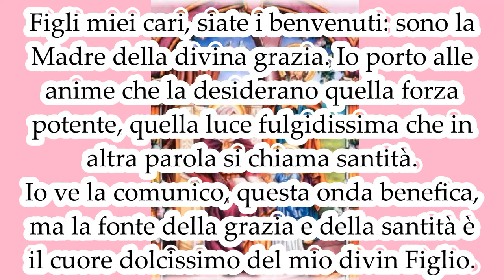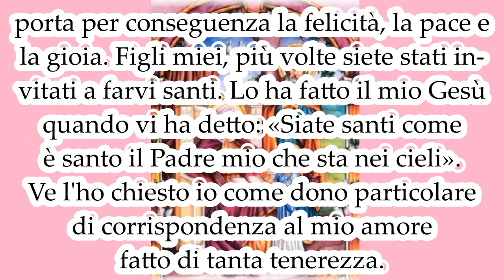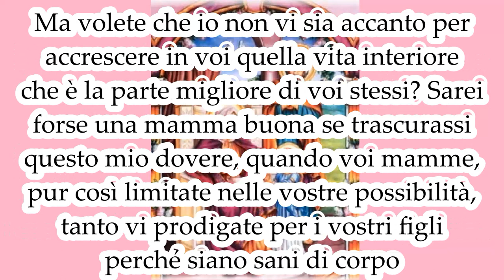Siate santi - Lezione 17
Maria a mamma Carmela il  26 ottobre 1969.

Figli miei cari, siate i benvenuti: sono la Madre della divina grazia. Io porto alle anime che la desiderano quella forza potente, quella luce fulgidissima che in altra parola si chiama santità. Io ve la comunico, questa onda benefica, ma la fonte della grazia e della santità è il cuore dolcissimo del mio divin Figlio. Ecco perché vi invito ad accostarvi a lui in questo giorno così radioso. Egli vi deve infondere l'amore e lo slancio verso la santità, quella santità che essendo grazia esclude la colpa, quella santità che essendo luce porta alla verità, quella santità che essendo vita d'amore con Dio porta per conseguenza la felicità, la pace e la gioia. Figli miei, più volte siete stati invitati a farvi santi. Lo ha fatto il mio Gesù quando vi ha detto: «Siate santi come è santo il Padre mio che sta nei cieli». Ve l'ho chiesto io come dono particolare di corrispondenza al mio amore fatto di tanta tenerezza. Ma in questo momento è tutto il paradiso che v'invita a conseguire quell'alta statura a cui i santi sono arrivati, combattendo la vostra battaglia e vivendo la vostra vita. Vi chiedo solo buona volontà e un po' d'amore. Tutto il resto viene per conseguenza. Ma volete che io non vi sia accanto per accrescere in voi quella vita interiore che è la parte migliore di voi stessi? Sarei forse una mamma buona se trascurassi questo mio dovere, quando voi mamme, pur così limitate nelle vostre possibilità, tanto vi prodigate per i vostri figli perché siano sani di corpo e perché progrediscano e crescano in intelligenza e robustezza fisica? Così, figli miei, io vi assisto e faccio crescere le vostre virtù. Quello che mi preme molto è che mi abbiate ad assecondare. Non perdete tempo in chiacchiere e cose inutili; utilizzate il tempo libero dalle vostre necessarie relazioni con il prossimo per trattenervi in cordiale conversazione con me che sono la vostra Mamma e che desidero abbellire le vostre anime, così da renderle degno albergo dell'ospite dolcissimo delle anime, lo Spirito Santo. La benedizione di mio Figlio vi doni, con la forza per reagire al male che vi attornia, tanto amore e tanta dolcezza, per cui possiate, esercitando le virtù cristiane, diffondere nel mondo la santità.